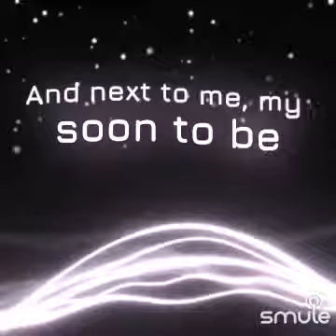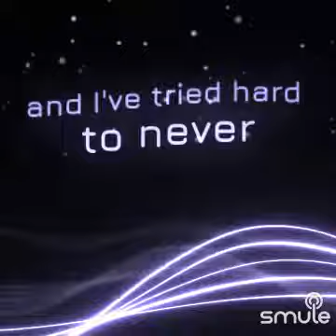COVER,Linda on my MIND*😎✌🎤🎶✨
Listen to me sing "Linda On My Mind - GrNzChRy_OTR's version" on Smule